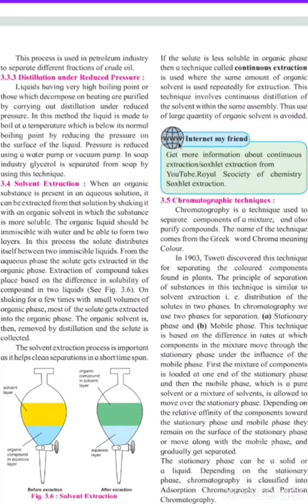maharashtra board 11th chemistry reduced syllabus chapter 3) Some Analytical Techniques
3) Some Analytical Techniques
introduction
chromatography Techniques